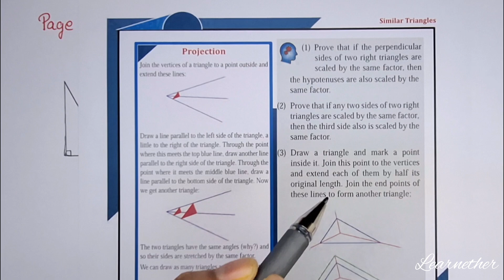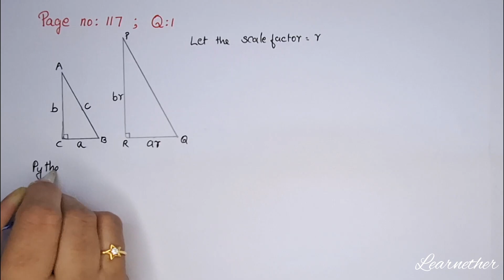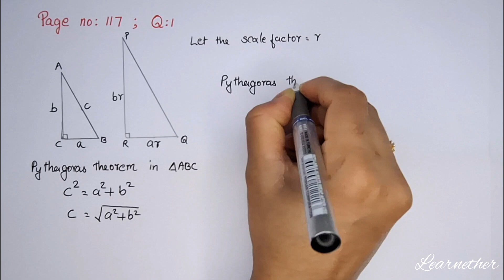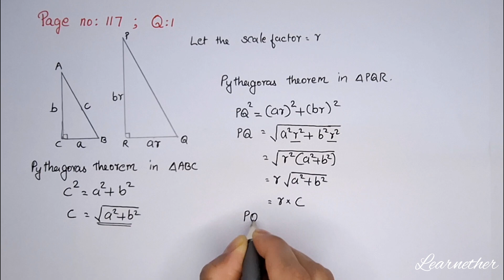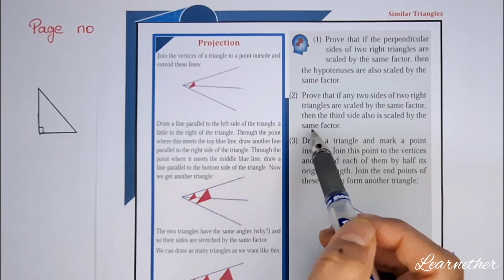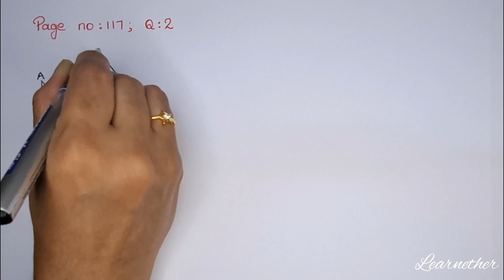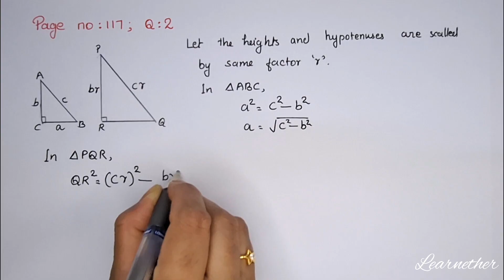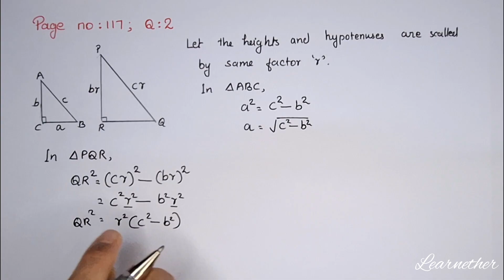Class 9 | Maths |Chapter 6 | Similar Triangles|Page No:117;Question No:1,2 |Kerala Syllabus|Part 11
Kerala Syllabus, Grade 9 , Maths , Chapter 6 , Similar Triangles  , page number 117, Question No 1,2 , Part 11